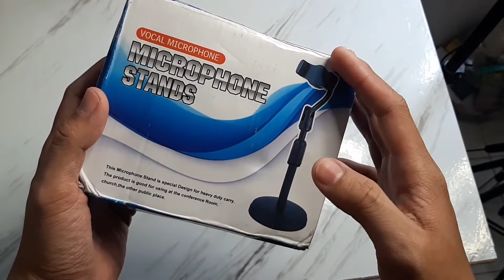STANDS HOLDER mic & HP sangat kokoh Tidak goyang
stands holder model mic ini sangat cocok buat stand Hp model ini ada 2 variasi bisa buat mic dan juga Hp Tergantung model pilihan Holdernya

stand Holder mic ini sangat kuat.kokoh dan tidak goyang bisa tahan beban Hp yg berat sekali pun.

model bagus, dan banyak kegunanaan ny ..;
bisa buat Nonton Video,buat konten tik tik,youtube,streming,video call an Dll.